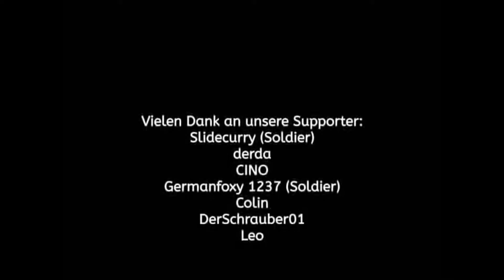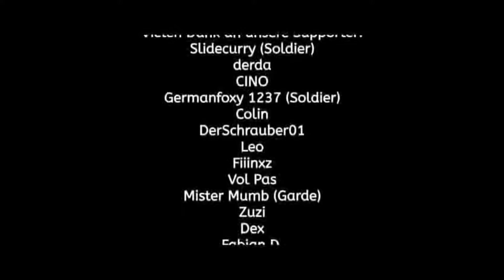📋 Wichtige Änderungen im Projekt! 📋 #23 - Far Cry 5 mit Koraal YT